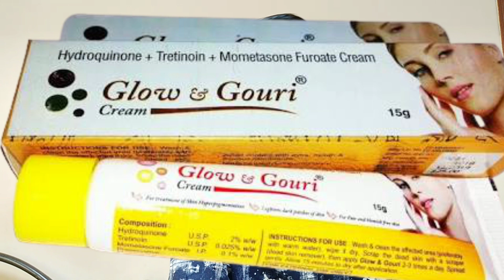7 Days Total White Skin - 100% Skin Whitening Result - glow gouri cream || gora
7 Days Total White Skin - 100% Skin Whitening Result - glow gouri cream || gouri cream || gora
glow gouri cream
glow gouri cream review
glow gouri cream side effect
Skin whitening cream side effect
Skin brightening treatment
7 days skin whitening cream